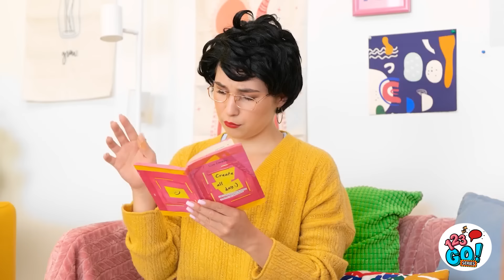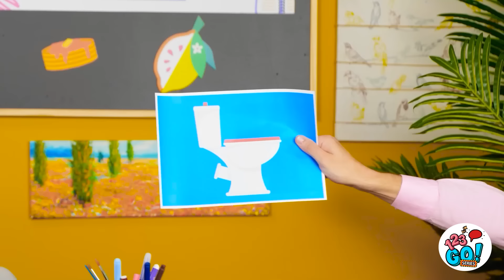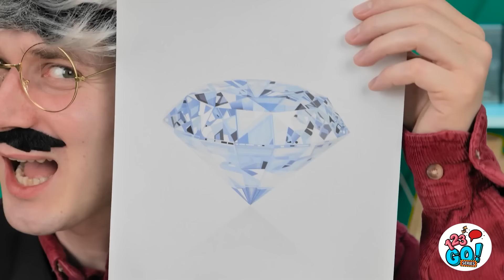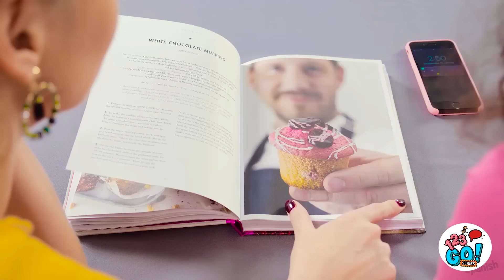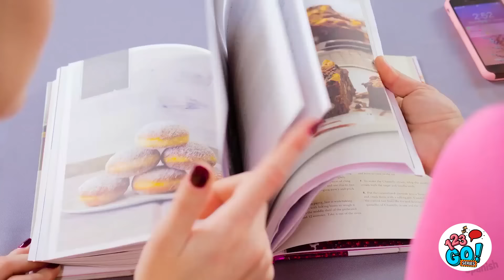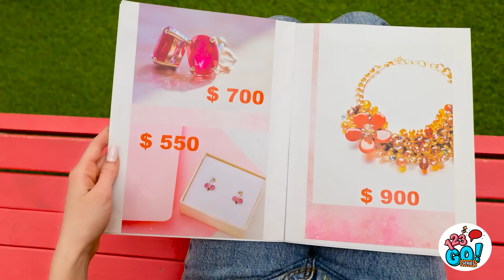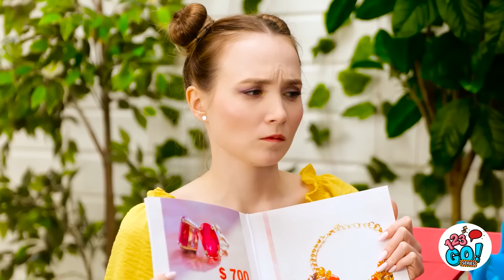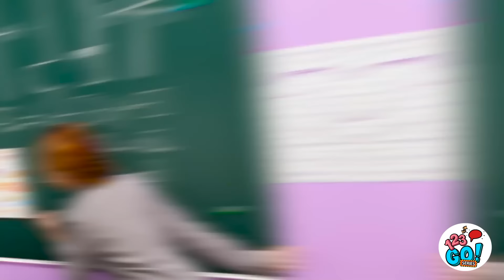GENIALES MANUALIDADES DIY | ¡Arte en Arcilla y Resina! Trucos con Pluma 3D por 123 GO! Series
¡Ponte creativo con estos increíbles trucos de bricolaje y pluma 3D! Aprende a hacer proyectos únicos y arreglar casi cualquier cosa con un toque de magia 3D.